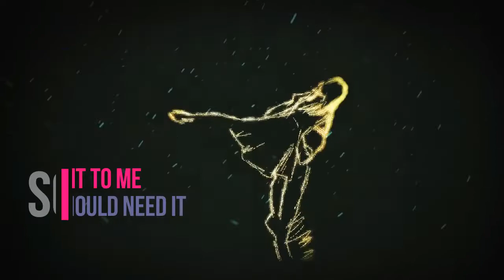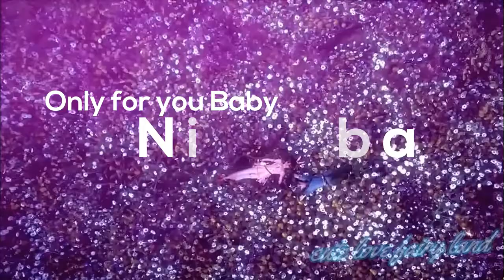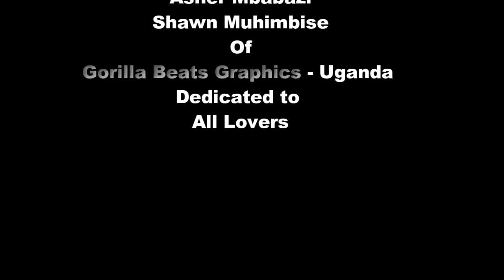Obimpe By Kyle Dixon (Official Lyric Video)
A love song by one of the best Ugandan Dancehall Musicians. Ranked best new face 2019 Western Category. Obimpe means *Give them to me* He means the Love he's requesting from his crush.